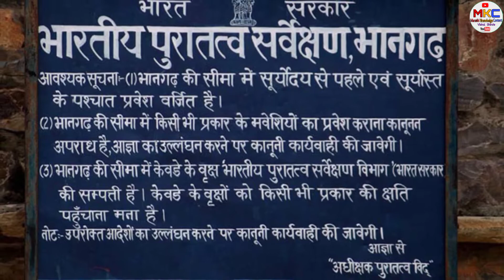भानगड किल्ल्यामधुन येतो भुतांचा रडण्याचा आवाज//भानगड किल्ल्याचे रहस्य//bhangarh_fort